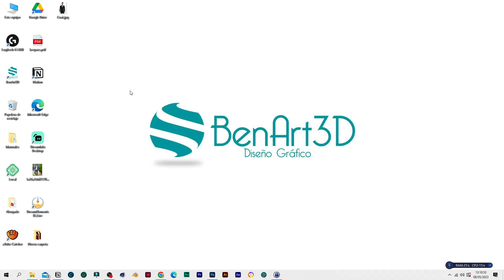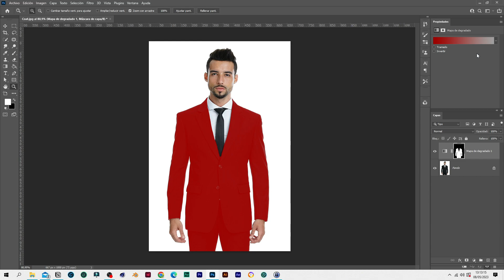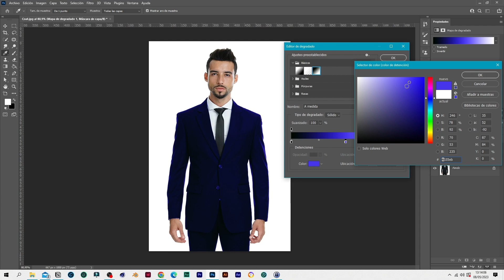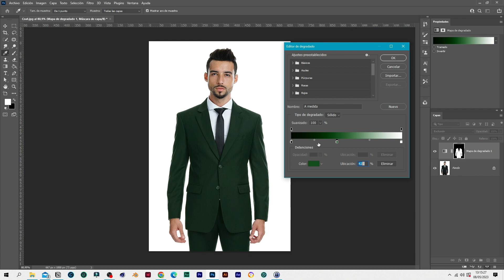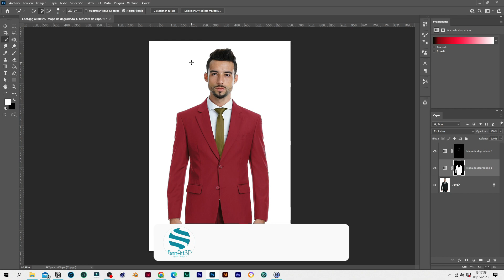Cómo cambiar el color de forma fácil y rápida en Photoshop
En este tutorial de Photoshop, aprenderás cómo cambiar el color de cualquier objeto o fondo de forma rápida y sencilla. Te mostraremos diferentes técnicas para ajustar y modificar el color de tus imágenes de manera efectiva, usando herramientas como el lazo, la varita mágica y la capa de ajuste de color. ¡Conviértete en un experto en el cambio de color en Photoshop con este tutorial fácil de seguir!